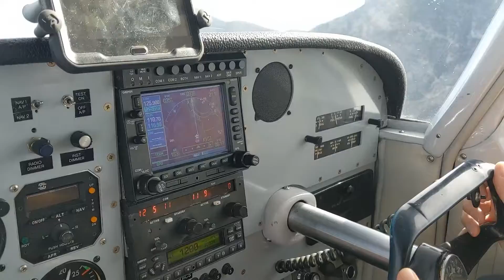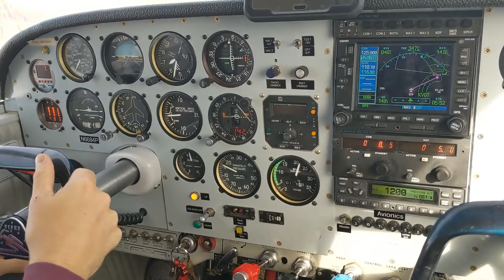Flight with Quentin 18 Nov 2021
Just a little ride through the mountains with my nephew!